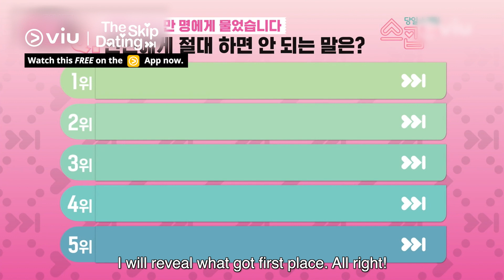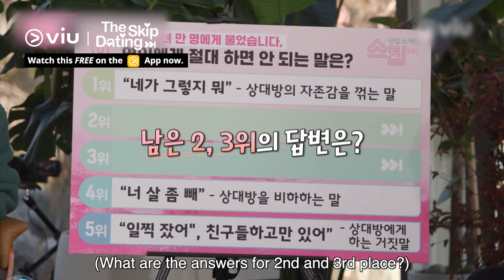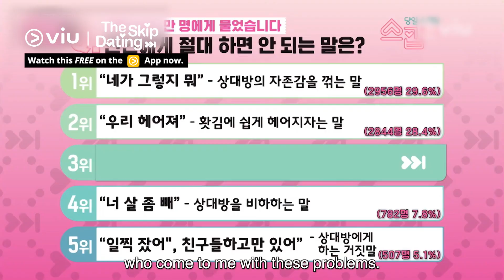Tips on something you should never say to your Partner! ❌ | The Skip Dating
𝗖𝗮𝘁𝗰𝗵 𝗧𝗵𝗲𝗦𝗸𝗶𝗽𝗗𝗮𝘁𝗶𝗻𝗴 𝗼𝗻 𝗩𝗶𝘂 𝗳𝗼𝗿 𝗙𝗥𝗘𝗘 𝗡𝗼𝘄!
Tips on something you should never say to your Partner! ❌ Find out what else they said on this episode 😶